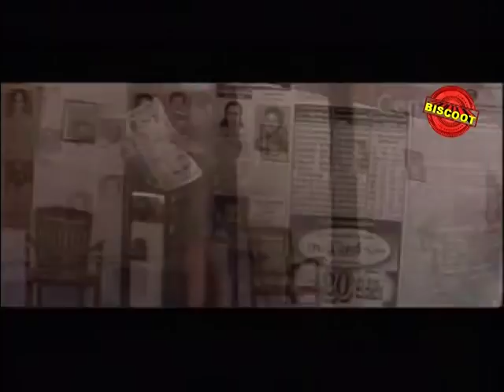Thanthonni Malayalam Movie Comedy Scene Suraj Venjaramood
Watch Malayalam Movie Comedy Scene Thanthonni released in the year 2010. Directed by Varghese, produced by Shahul Hameed Marikar, written by T A Shahid, music by Thej Mervin and starring Prithviraj, Sheela, Ambika, Vijayaraghavan, Suraj Venjaramood.